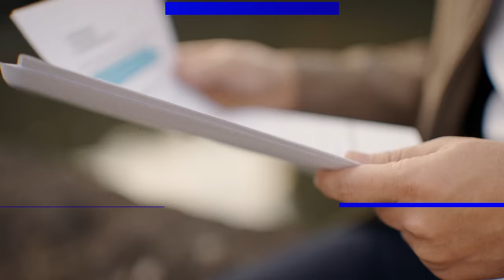ISKOVERY NIGHT S03E03 with BUBOY VILLAR and JELAI ANDRES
G na G na kami malaman kung ano ba talaga ang tunay na status ni Buboy at Jelai dito sa Iskovery Night!

Huwag niyo din kalimutang i-follow ang Iskovery Night social media accounts para sa iba pang mga updates tungkol sa show